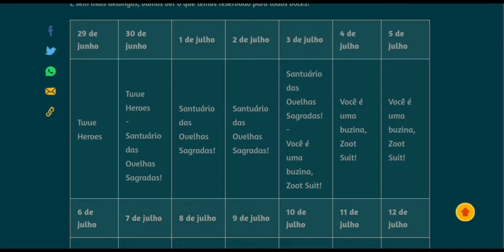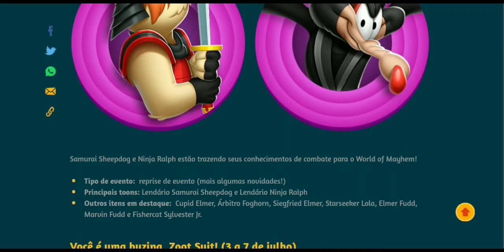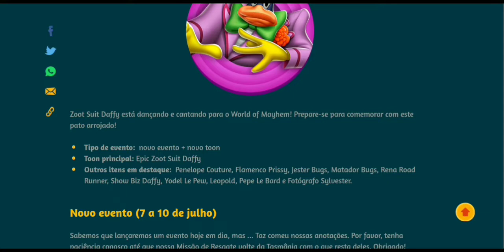NEW EVENTS ARRIVING IN THE INSANE WORLD | EPIC ZOOT SUIT DAFFY | THE DON | LOONEY TUNES WOM #29